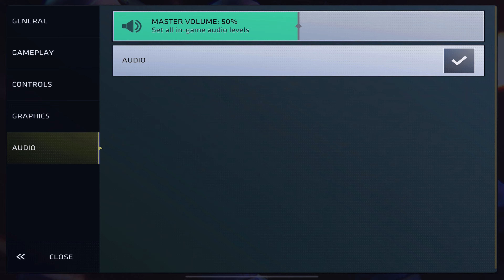"Legends Never Die" + Critical Ops SETTINGS | [HMRS] Grand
Grand here, small Content Creator trying to create interesting videos for you guys.

FAQ?
IGNs: Grandiose , a x z, Coils-
Device: iPad Pro (120 fps)
Country: India
Thumbnails By: Me
Edited by: Me
Clan: HMRS

Servers I am Content Creator for:
Endurance